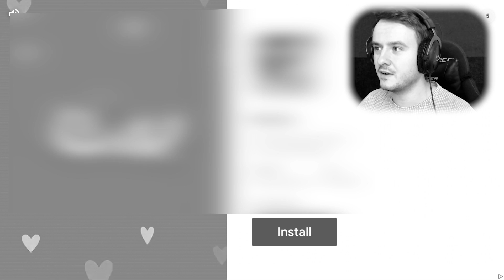ZLÁ UČITELKA A JEJÍ SNÍDANĚ!